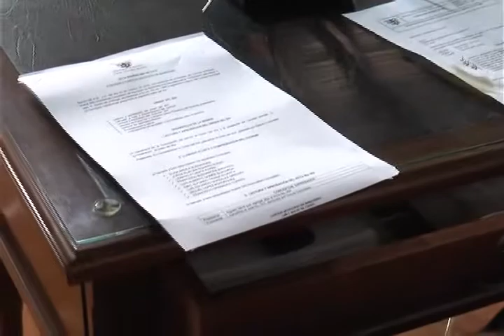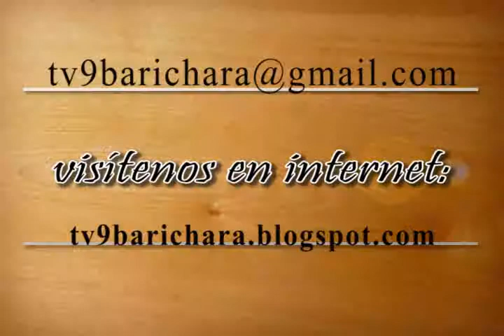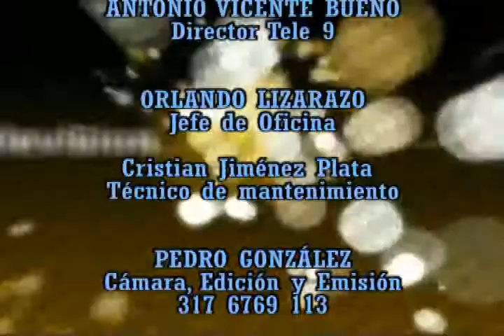Instalación Últimas Secciones Concejo Barichara 2015 Huellas Patiamarillas Emisión 1 de Noviembre 6a